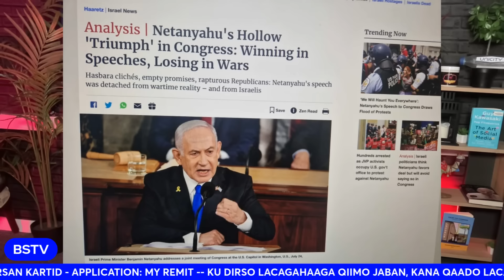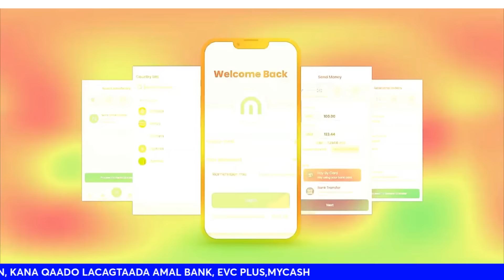FAL-CELIN LAYAAB LEH OO KA DHALATAY HADAL JEEDINTII NETANYAHU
FALASTIINI YIINTA OO SI ADAG OGA GA HADLAY HADAL JEEDINTII NETANYAHU IYO DIBAD-BAXYO LOOGA SOO HORJEEDO NETANYAHU

Netanyahu tells US Congress of ‘vision for Gaza’
Netanyahu is addressing the US Congress for the fourth time.

Speaking of the war in Gaza, he said that “following our victory, the de-militarisation and de-radicalisation of Gaza can lead to a future of prosperity, security and peace,” he told the US Congress.

“That’s my vision for Gaza,” he said.

For the broader Middle Eastern region, he proposed that Israel and the US forge a security alliance to counter the Iranian threat. “All those countries who are at peace with Israel and all those countries who will make peace with Israel should be invited to join this alliance,” Netanyahu said. ( al jazeera )

Trump recovering at New Jersey golf club
Trump has indicated he has every intention of showing up at the Republican National Convention (RNC) later this week and give a speech where he’s expected to name his vice presidential candidate that will be running against him.

But for now, he’s here in Bedminster at his golf club; this is a place that he likes to spend time in the summer and he’s there recovering presumably until he heads to the RNC.

Authorities here are taking every precaution.

We saw it as we were trying around the golf club – it’s a very rural, farmland type area but all of the entrances to the golf club were blocked by police cars. Media was not allowed to stop along the way, we are a good few kilometres away from its entrance.

Security has been heightened not only here in New Jersey but also in New York, at Trump Tower, where supporters of Donald Trump have been stopping to pay their respects.

And you can bet when it comes to the RNC this week, everyone will be on high alert, as well.